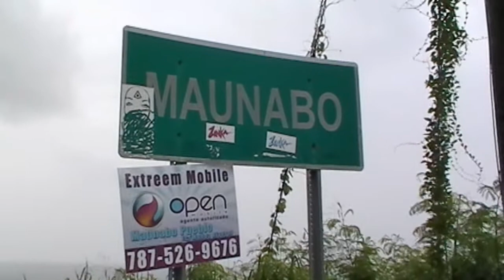Puerto Rico VIDEO CLIPS-PART 2-The East Coast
Video clips of eastern coast of Puerto Rico including shots of the coasts of Maunabo and Yabucoa